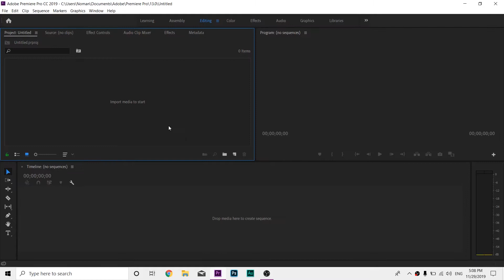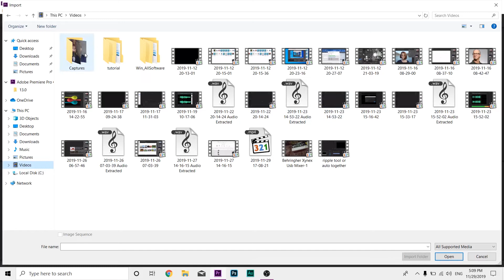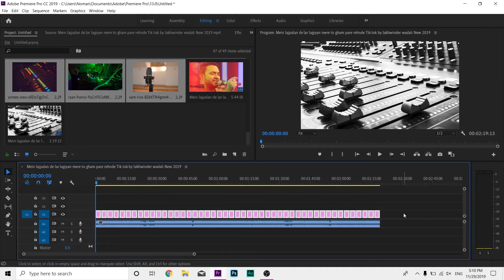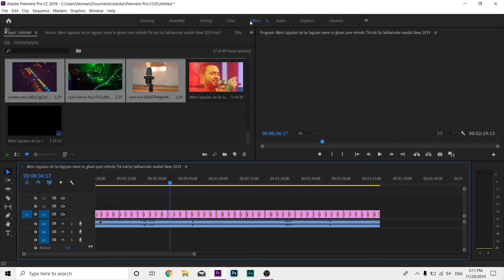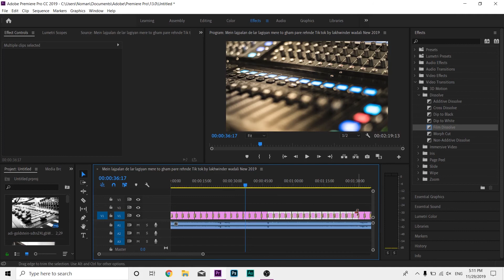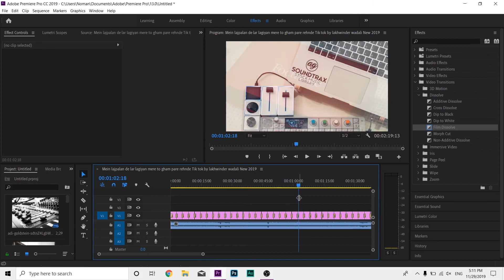How to make slideshow in premiere pro with in seconds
learn how to make slide show